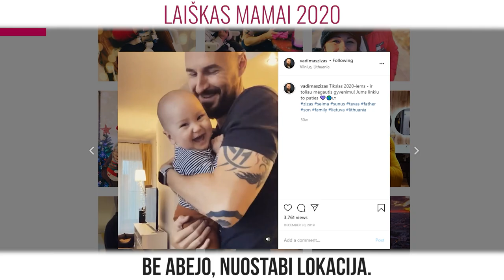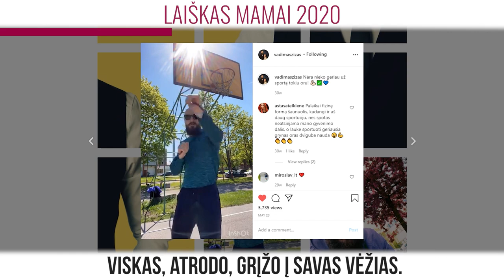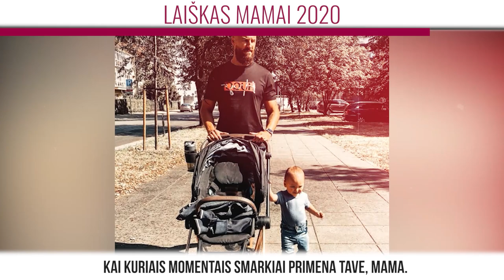LAIŠKAS MAMAI 2020